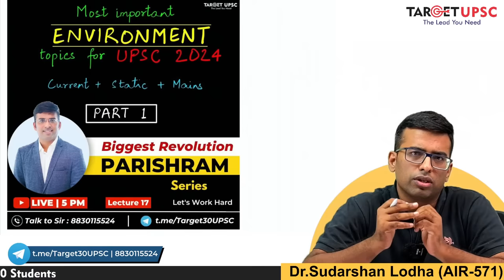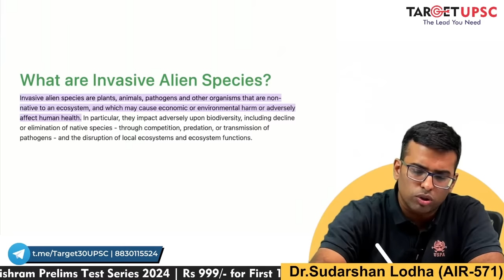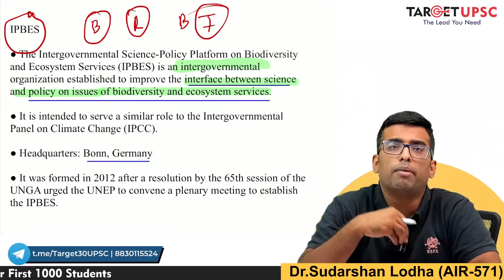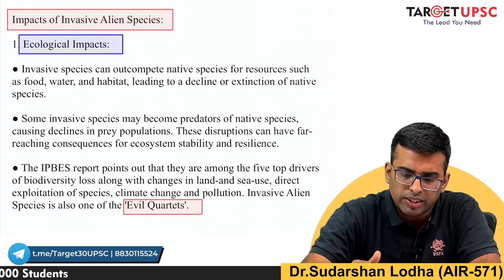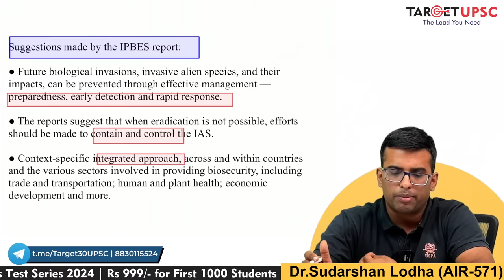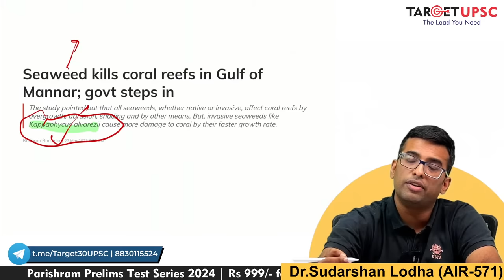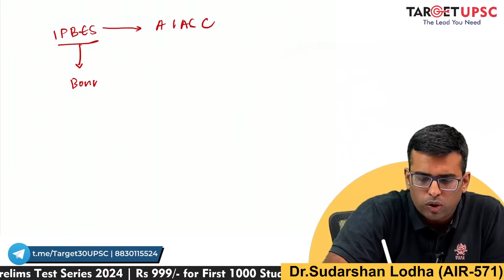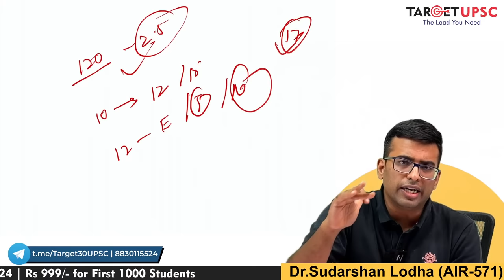Environment Most Important Topics for UPSC 2024 | Current Affairs +Static | Parishram L 17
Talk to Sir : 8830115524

Get ready to ace your UPSC Prelims 2024 with our exclusive, In this video, we unveil insider tips and techniques to help you prepare effectively for the upcoming exam. Whether you're a beginner or a seasoned aspirant, our proven strategies will guide you towards success. Watch now and take your preparation to the next level!